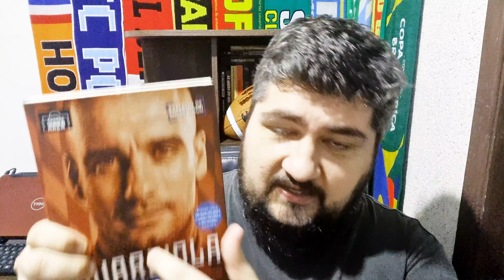GRÊMIO PODE CONFIRMAR TEORIA DE LIVRO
grêmio Os principais assuntos do Grêmio tratados com seriedade.

Cristiano Oliveira é gremista e jornalista. Acredita que é possível torcer com emoção e analisar com razão.